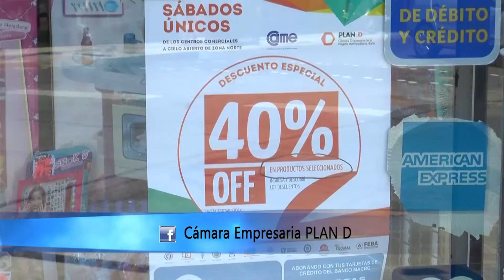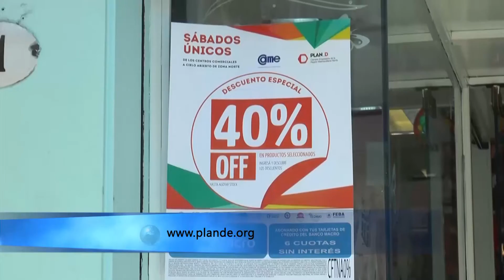Sábados Únicos despidió el 2016 con descuentos y espíritu navideño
Se realizó la última edición del año 2016 de la promoción Sábados Únicos que organizan la Cámara Empresaria de la Región Metropolitana Norte (Plan D) y CAME. Se trata de una promoción que se realiza los terceros sábados de cada mes en la que los comercios adheridos realizan importantes descuentos.